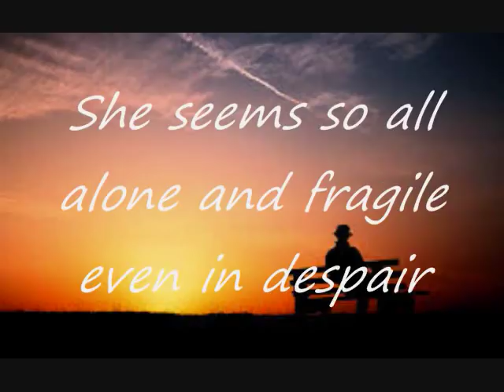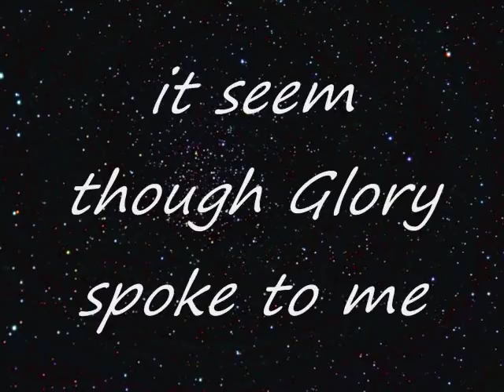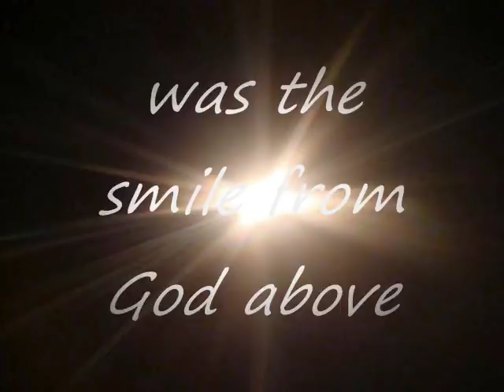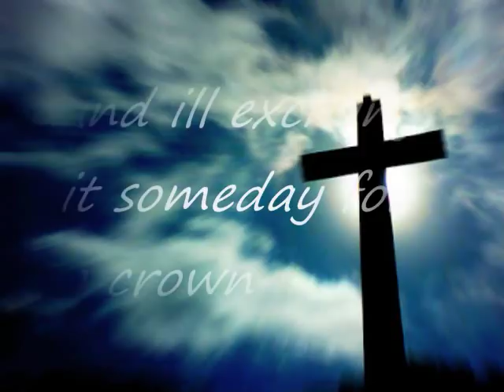Bring Back the Cross Lyrics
Bring Back the Cross by Heritage Singers